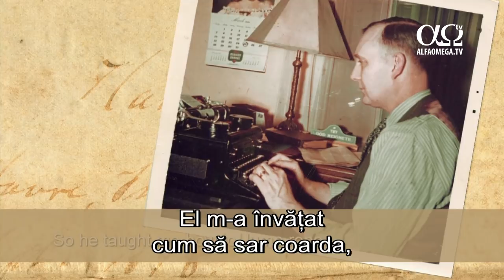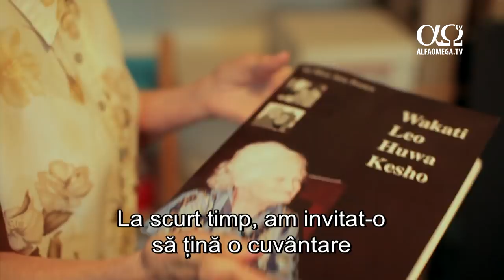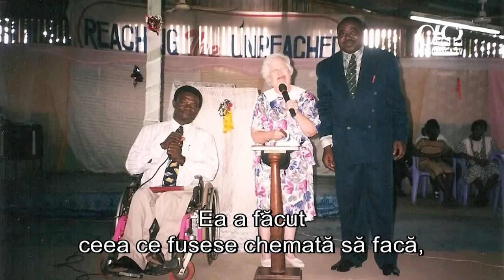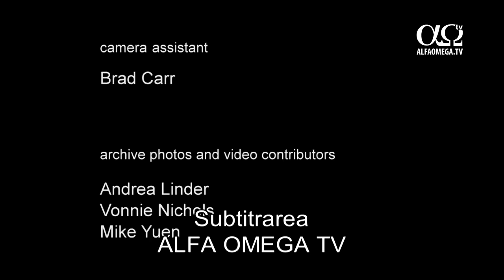Joni si prietenii 51 - Mary Jane Ponten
Mary Jane Ponten s-a nascut cu paralizie cerebrala, dar, chiar daca toti ii spuneau ca nu poate lucra ca misionara, ea resuseste sa ajunga in numeroase tari pentru a le sluji si altor oameni cu dizabilitati.